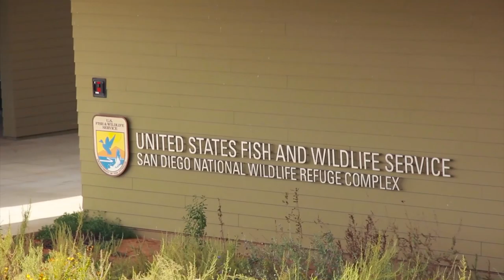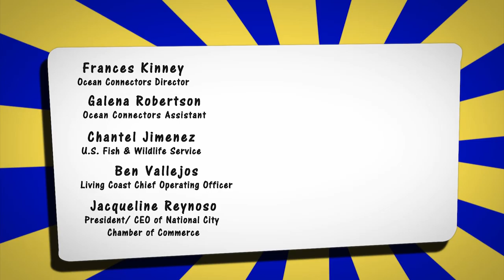Ocean Connectors Documentary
Narrated by Executive Director Frances Lang (formerly Kinney), this mini documentary was created in 2015 and describes how Ocean Connectors got its start using migratory marine life to educate, inspire, and connect students in coastal communities of the U.S. and Mexico. Classroom activities, coastal field trips, and “knowledge exchanges” are used as the basis for teaching children how to protect the coastal environment.

Video edited, directed and produced by Roosevelt Palafox.